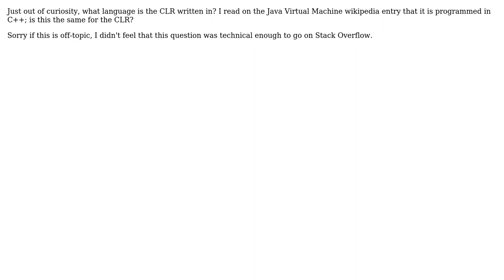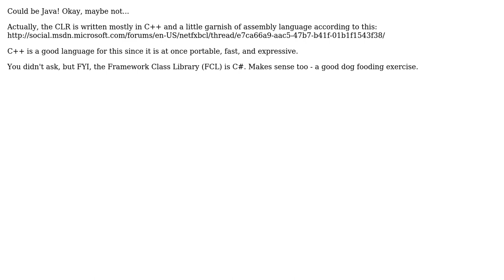Software Engineering: What language is the CLR written in?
With thanks & praise to God, and with thanks to the many people who have made this project possible! | Content (except music & images) licensed under CC BY-SA | Music | Images & others | With thanks to user codingoutloud user Aralox user abatishchev and the Stack Exchange Network Trademarks are property of their respective owners. You are responsible for your own actions.